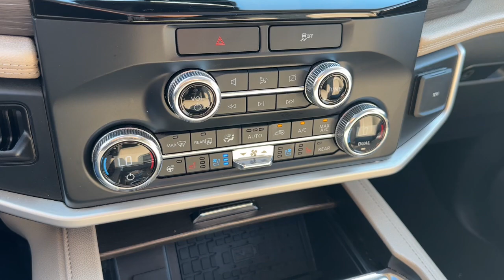2022 Ford Expedition San Jose, Morgan Hill, Gilroy, Sunnyvale, Fremont, CA 416907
2022 Ford Expedition Limited

Morgan Hill Ford
17045 Condit Road

2022 Ford Expedition Limited Black CARFAX One-Owner. Certified.brbrbrFord Gold Certified Details:brbr  * Powertrain Limited Warranty: 84 Month/100000 Mile (whichever comes first) from original in-service datebr  * and 22000 FordPass Rewards Points to use toward first two maintenance visitsbr  * Roadside Assistancebr  * Vehicle Historybr  * Transferable Warrantybr  * Limited Warranty: 12 Month/12000 Mile (whichever comes first) after new car warranty expires or from certified purchase datebr  * Warranty Deductible: $100br  * 172 Point InspectionbrbrbrWe put our best price online and on the car so you dont waste time and energy trying to figure out what youll actually pay. We sell high quality pre-owned vehicles at extremely low prices with out any games gimmicks or high-pressure tactics. We do business the way business should be done.
Navigation system: Connected Navigation|Equipment Group 301A Mid Package|12 Speakers|AM/FM radio: SiriusXM with 360L|Radio data system|Radio: B&O Sound System by Bang & Olufsen|SiriusXM w/360L|SYNC 4 w/Enhanced Voice Recognition|Air Conditioning|Automatic temperature control|Front dual zone A/C|Rear air conditioning|Rear window defroster|Memory seat|Pedal memory|Power driver seat|Power steering|Power windows|Remote keyless entry|Steering wheel memory|Steering wheel mounted audio controls|Four wheel independent suspension|Speed-sensing steering|Traction control|4-Wheel Disc Brakes|ABS brakes|Dual front impact airbags|Dual front side impact airbags|Emergency communication system: SYNC 4 911 Assist|Front anti-roll bar|Low tire pressure warning|Occupant sensing airbag|Overhead airbag|Rear anti-roll bar|Panoramic Vista Roof|Power moonroof|Power Liftgate|Brake assist|Electronic Stability Control|Exterior Parking Camera Rear|Auto High-beam Headlights|Delay-off headlights|Front fog lights|Fully automatic headlights|Panic alarm|Security system|Speed control|Auto-dimming door mirrors|Bumpers: body-color|Heated door mirrors|Power door mirrors|Roof rack: rails only|Spoiler|Turn signal indicator mirrors|Active Park Assist 2.0|Adjustable pedals|Auto-dimming Rear-View mirror|Compass|Driver door bin|Driver vanity mirror|Front reading lights|Garage door transmitter|Heated & Ventilated Leather Front Captains Chairs|Heated steering wheel|Illuminated entry|Leather steering wheel|Outside temperature display|Overhead console|Passenger vanity mirror|Rear reading lights|Tachometer|Telescoping steering wheel|Tilt steering wheel|Trip computer|Voltmeter|3rd row seats: split-bench|Front Bucket Seats|Front Center Armrest|Heated front seats|Heated rear seats|Power passenger seat|Reclining 3rd row seat|Split folding rear seat|Ventilated front seats|Passenger door bin|Alloy wheels|Wheels: 20 Bright Machined Aluminum|Rain sensing wipers|Rear window wiper|Speed-Sensitive Wipers|Variably intermittent wipers|3.31 Axle Ratio|Ford Certified|Carfax One Owner|Navigation/GPS|4x4/Four Wheel Drive/AWD|Clean Carfax No Accidents|Remote Starter|Bluetooth|Prev Rental